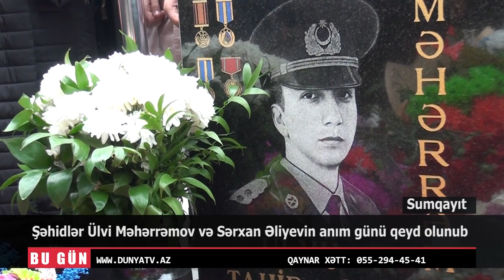Qubadlının Sarıyataq kəndindən olan Şəhid Ülvi Məhərrəmovun anım günü qeyd olundu. 21.10.2024